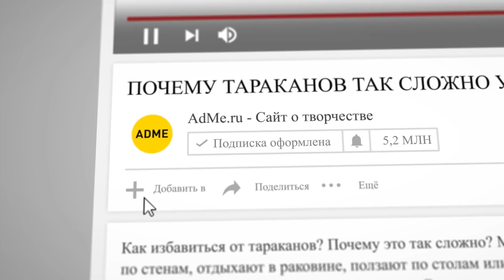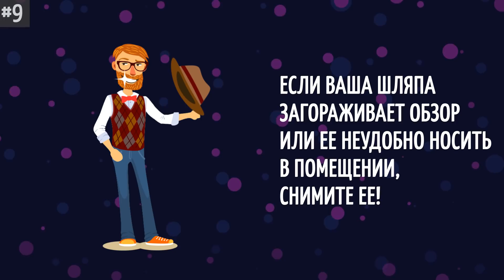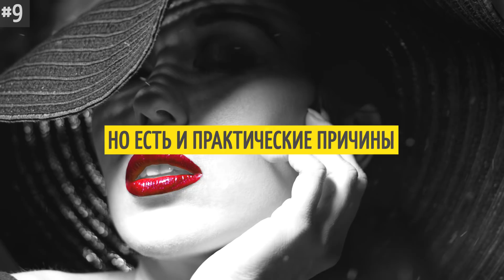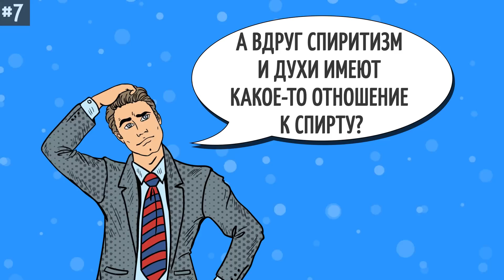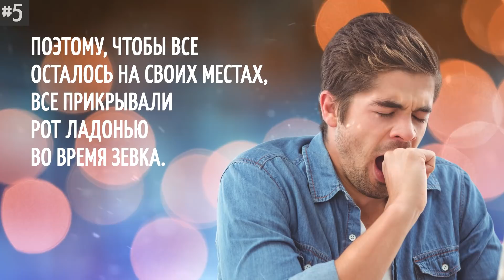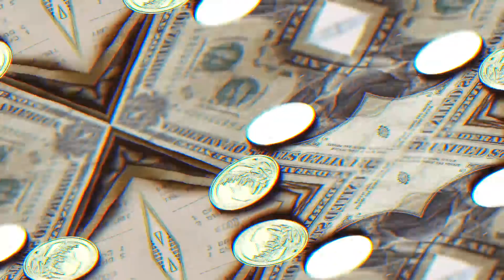10 Правил Этикета, Происхождение Которых вас Сильно Удивит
Откуда появились правила этикета? Большинство из нас учат основам вежливости еще в раннем возрасте. Однако мало кто знает, что самые распространенные правила этикета появились отнюдь не просто так. И сегодня мы расскажем вам самые интересные истории их появления.
ТАЙМ-КОДЫ:
Рукопожатие 0:35
Снятие головного убора в помещении 1:37
Без локтей на столе 2:25
Чоканье бокалами после тоста 3:10
Выдвигание стула для дамы 3:54
Прикрытый рот во время зевка 4:35
Пожелание здоровья после чихания 5:25
Указание пальцем на людей 6:08
Сплевывание 6:41
Чаевые 7:16

ОБЗОР:
- Единственное, что историки знают наверняка, — это то, что рукопожатие уходит корнями на несколько веков назад. Даже в музее Акрополя в Афинах есть статуя Геры и Афины, жмущих друг другу руки, хотя считается, что ее сделали в V веке до н.э.!
- Правило «без шляпы в помещении» со временем стало менее строгим. Сегодня оно, скорее, выглядит так: «Если ваша шляпа загораживает обзор или ее неудобно носить в помещении, снимите ее!». А корнями ритуал уходит во времена, когда рыцарь был обязан снять шлем перед королем.
- Когда-то давно люди просто клали доску на пень или бревно и ели с нее! Как несложно представить, такой импровизированный «стол» был каким угодно, только не устойчивым. И если кто-то клал на него локти, то мог запросто его перевернуть, испортив всем обед!
- В прошлом люди чокались кружками с достаточной силой, чтобы хотя бы капля напитка из одной попала в другую. Так в древности убеждались, что ни один напиток не был отравлен!
- Во времена огромных платьев с кринолином корсеты были настолько тугие, что женщины едва могли в них дышать, не говоря уже о том, чтобы наклоняться и выдвигать себе стул. Поэтому джентльмены помогали дамам в этом вопросе в том числе и из практических соображений. К тому же так дама могла сесть более изящно.
- В древние времена это был предрассудок, который заставлял всех следовать такому правилу. Тогда люди верили, что, широко открывая рот, они могут буквально выпустить душу из тела!
- Пожелание здоровья, если человек чихнул, имеет довольно печальное происхождение. Согласно National Geographic, такой ритуал впервые появился во время чумы 590 года н.э.
- Указание пальцем на кого-то было еще одним дурным знамением в списке того, что могло иметь плохие последствия. Указывая на человека, вы могли случайно навлечь на него сглаз!
- Плевать на пол считается очень грубым как в Европе, так и в Америке. И, как и со многими пунктами нашего списка, это правило берет начало во время чумы. В прошлом люди верили, что сплевывание может ухудшить самочувствие человека.
- Традиция оставлять чаевые восходит к средневековой Европе. Однако в те времена люди давали на чай до того, как им приносили еду, а не после.